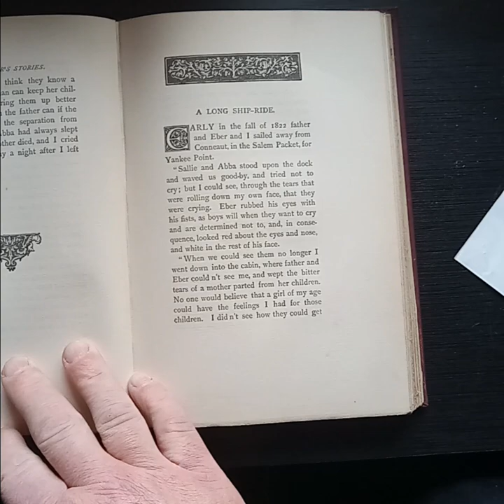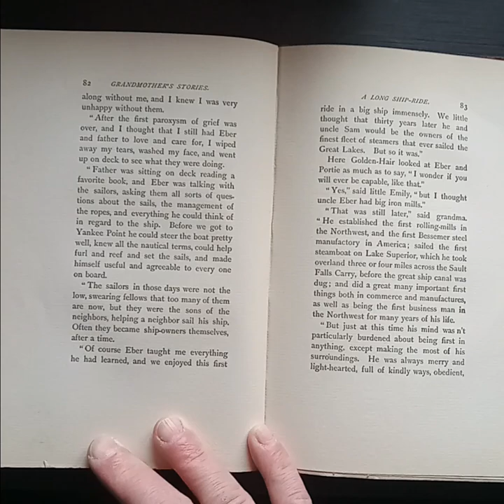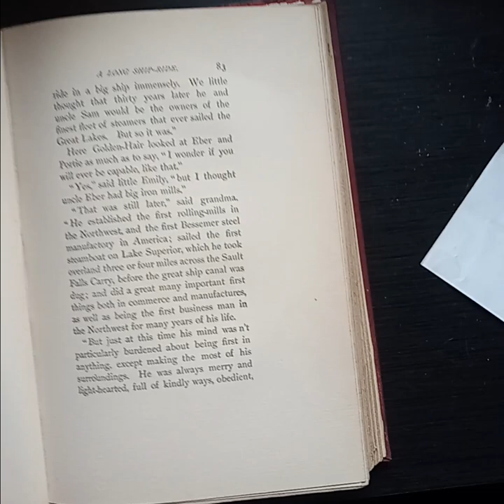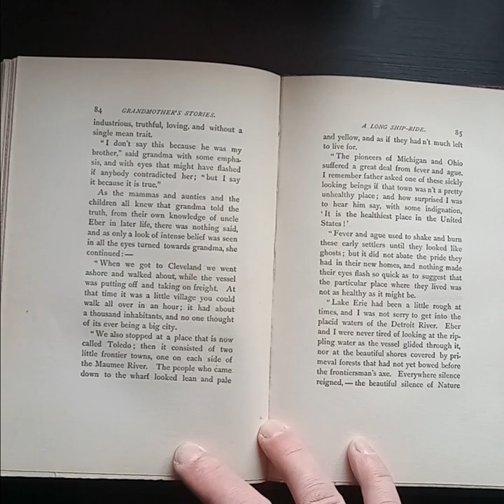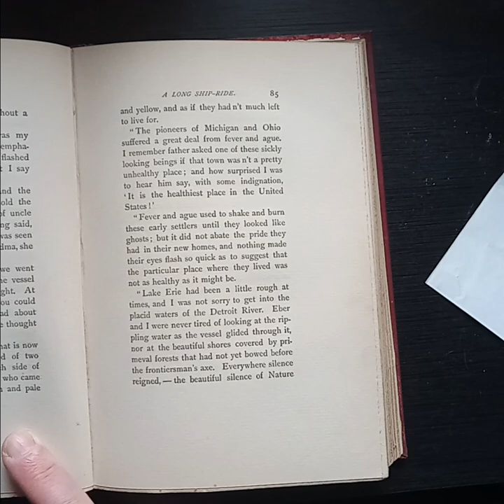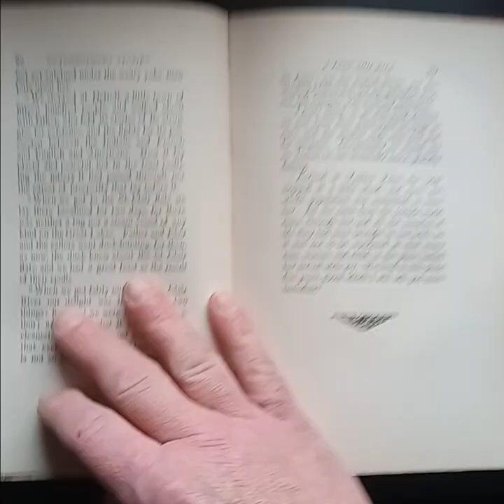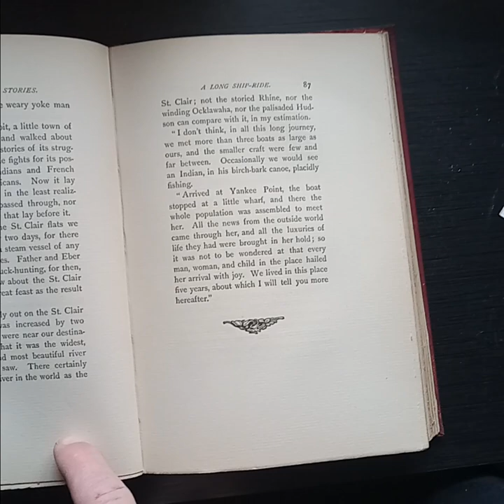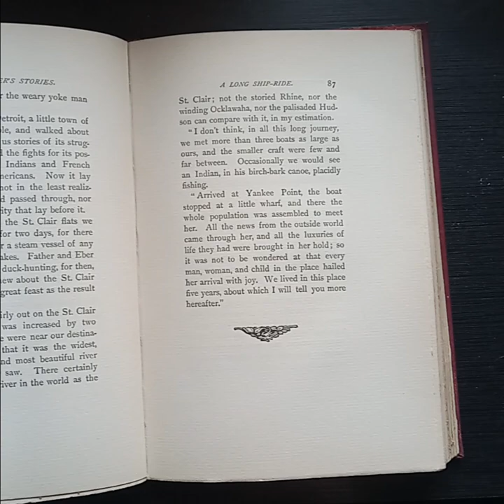Grandmother's Stories (Emily Ward) by Frances Hurlbut Part 8: A Long Ship-Ride